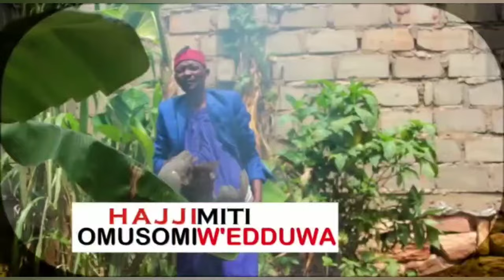Ebya Bindeeba okwegatta ne Namukasa Janie bivudeyo Ray P embeera etabuse takikiriza nebya Kusasira😭